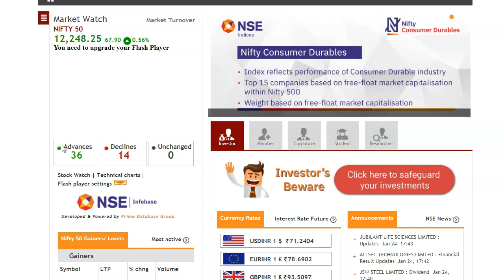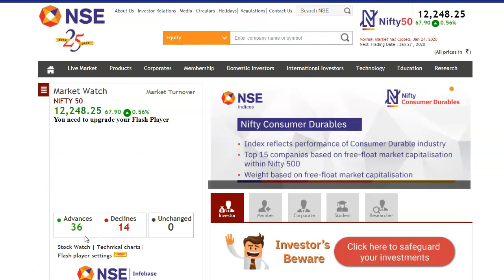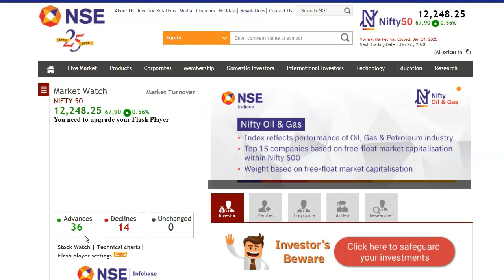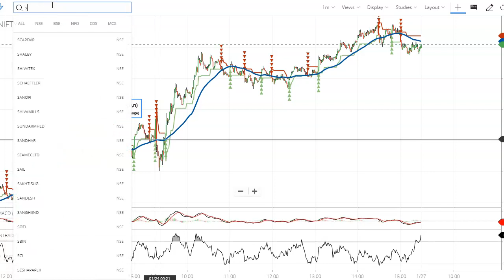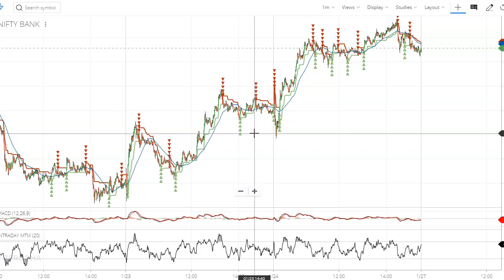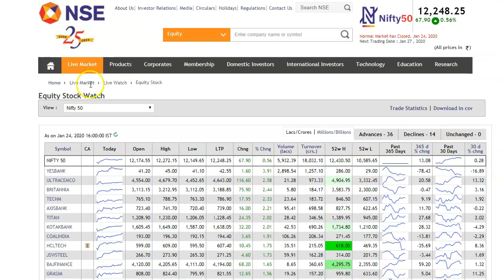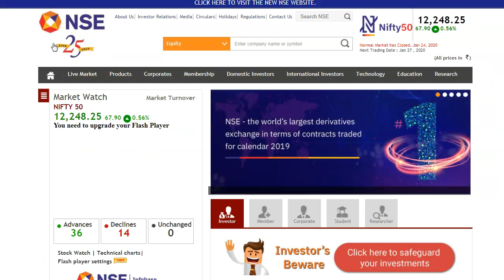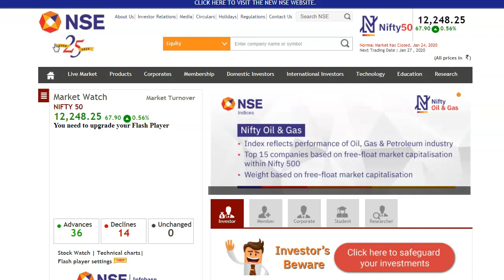பங்குச்சந்தை எப்படி இருந்தது? | HOW WAS TODAY STOCK MARKET? | 24-01-2020 | TAMIL | SHARE | YESBANK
பங்குச்சந்தை  எப்படி இருந்தது?

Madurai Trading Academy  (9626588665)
Alice Blue Demat Account